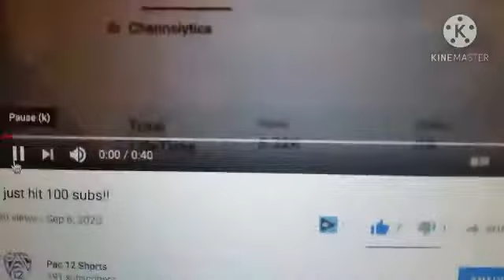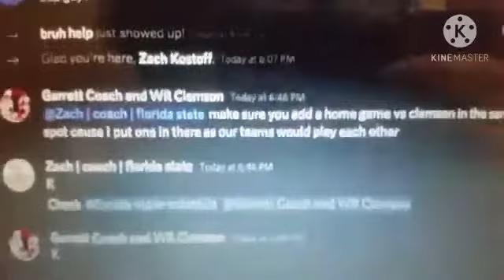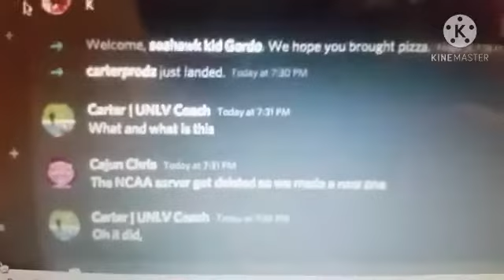My 2020 YouTube Rewind